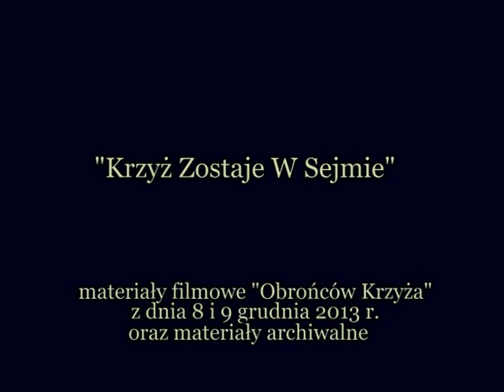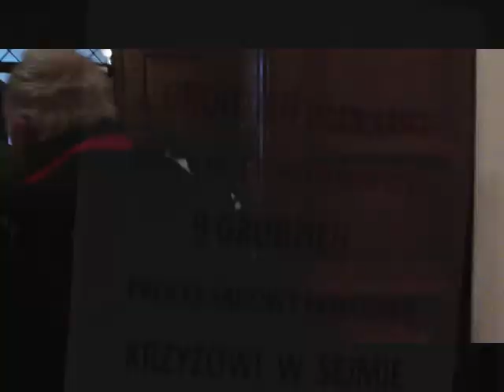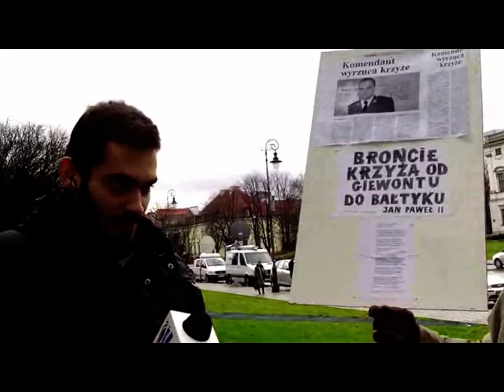Krzyż Zostaje W Sejmie film Obrońców Krzyża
materiał filmowy, dokumentalny z 2013 roku